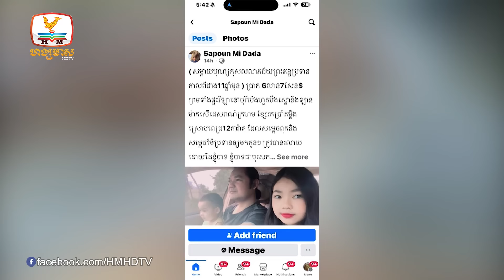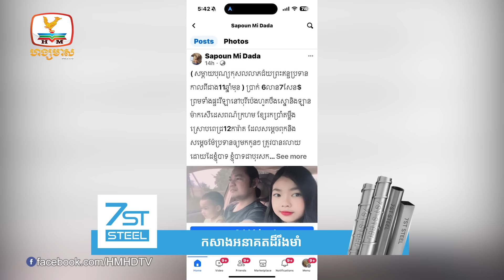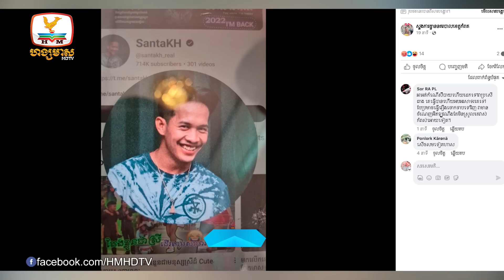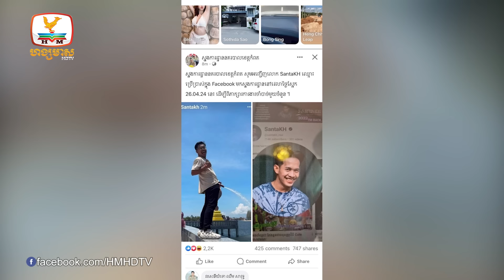សម្តេច ហ៊ុន សែន បដិសេធថាសម្តេចមិនមានលទ្ធភាពផ្តល់លុយរាប់លាន....| Flash News (25-04-2024) 12PM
▪ សម្តេច ហ៊ុន សែន បដិសេធថាសម្តេចមិនមានលទ្ធភាពផ្តល់លុយរាប់លានដុល្លារឲ្យលោក សាពូន មីដាដាដូចការបង្ហោះសាររបស់លោកសាពូនទេ
▪ បុគ្គលបង្ហាញឬទ្ធិ បាញ់នោមកន្លែងសេះសមុទ្របាញ់ទឹកខេត្តកំពត ត្រូវស្នងការនគរបាល កោះហៅឲ្យចូលខ្លួន
▪ ប្រធានគណៈកម្មាធិការបោះឆ្នោតខេត្តកែប បើករថយន្តទំនើប បុកចូលផ្ទះ ពលរដ្ឋ របួ,សស្ត្រីម្នាក់
▪ អគ្គិភ័យឆេះផ្ទះចំនួន២ល្វែង ក្នុងបុរីពិភពថ្មីឈូកវ៉ា២ របួសជនជាតិហ្វ៊ីលីពីន ២នាក់ប្តីប្រពន្ធ និងកូន
▪ ពលរដ្ឋជិត២០០គ្រួសារ កំពុងខ្វះទឹកប្រើប្រាស់ និងបរិភោគ អាជ្ញាធរចាត់វិធានចែកទឹកជាបន្ទាន់